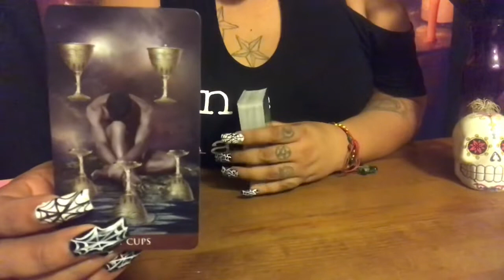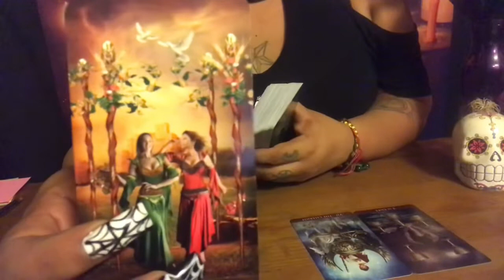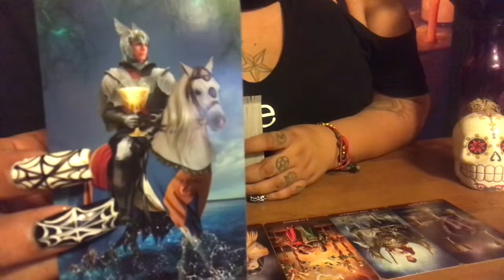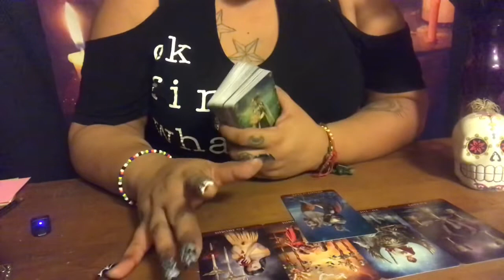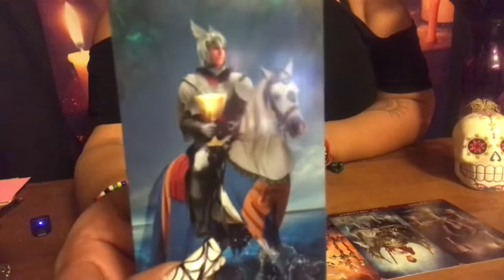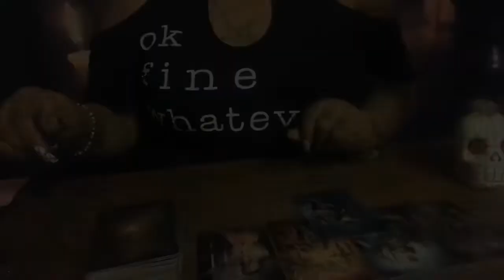Aquarius October 2018 “Who Hurt You”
October 2018 Tarot Reading for Aquarius

3 Card Reading $15.00
30 Min Reading $50.00
1 Hr Reading $85.00